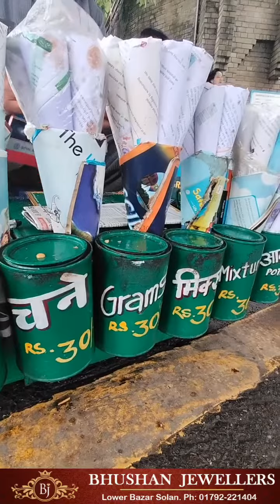रिज मैदान की नमकीन इतनी मशहूर हैं यहां शूट होने वाली फिल्मों में भी दिखाई देती हैं